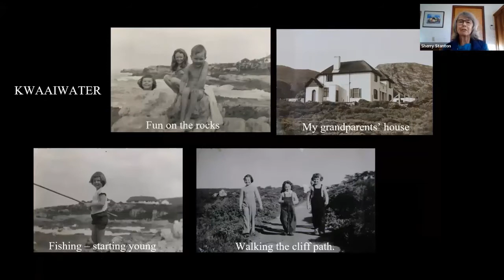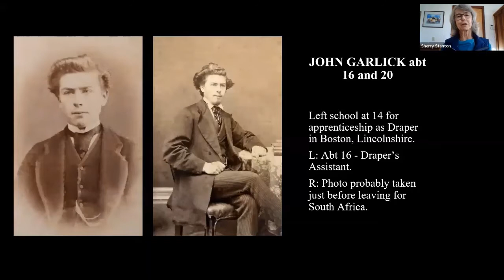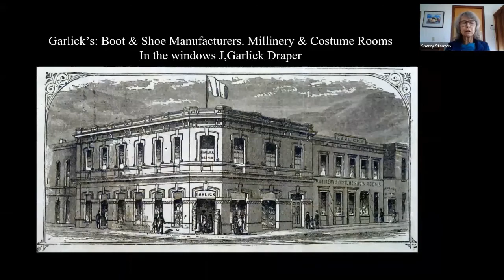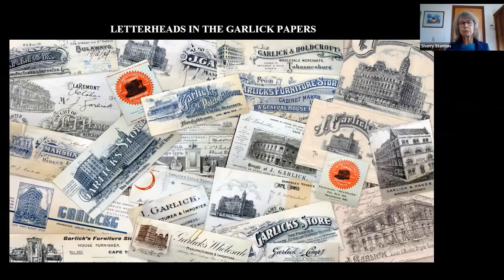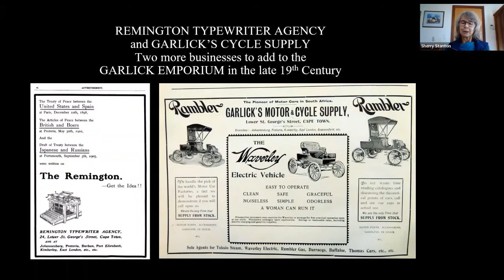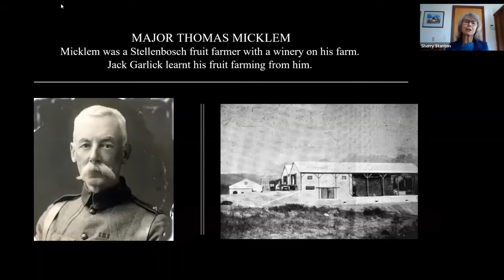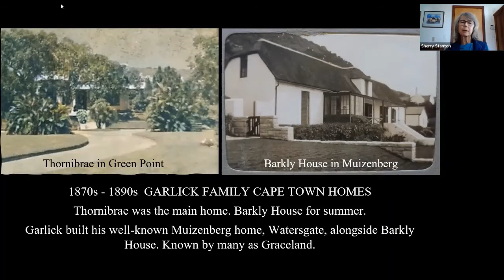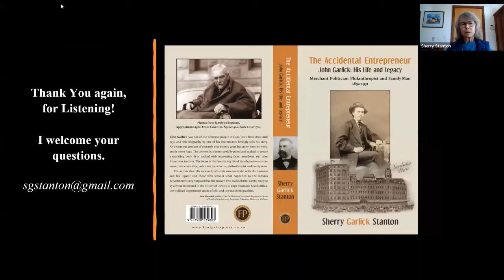John Garlick: The Accidental Entrepreneur by Sherry Garlick Stanton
The life and legacy of this South African Entrepreneur and founder of the Garlicks Stores as told by his great-grandchild.